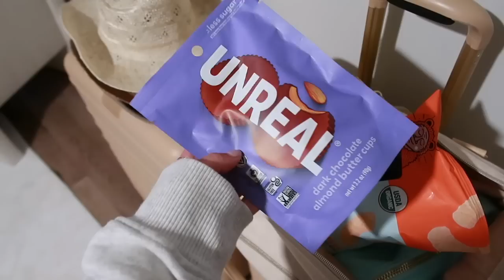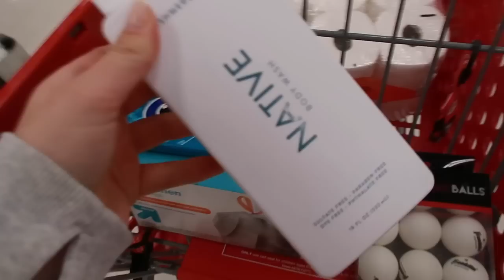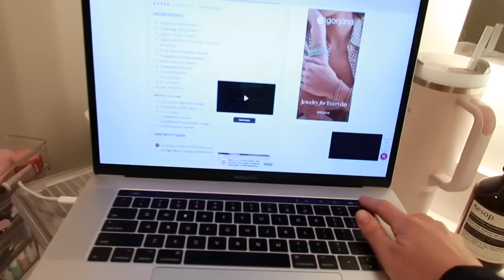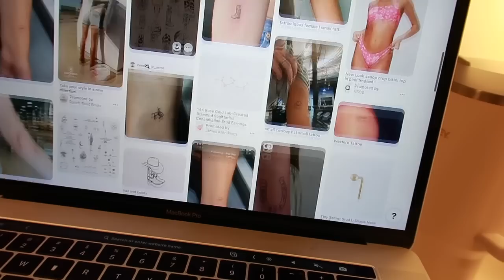STAGECOACH PACKING & PREPPING: Nails, Outfit Planning, Spray Tan, & New Hair!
I've been booked and busy but I'm catching up on all of my Youtube edits so a lot of videos are coming your way soon!

Stagecoach was THE BEST time & I am so glad I went! As always, everything came together in the end (aside from my horrible spray tan) but the packing and prepping process is almost as fun as the trip itself!

As always, tell me if there are other kinds of videos you want to see on my Youtube Channel this year & thank you so much for sticking around and supporting me!